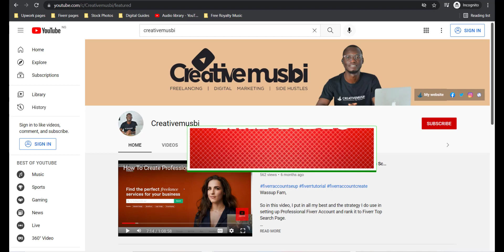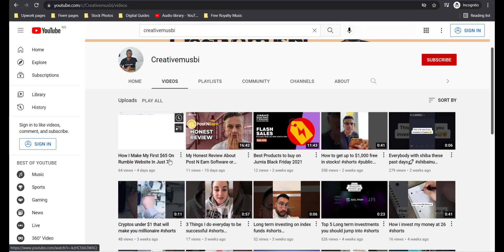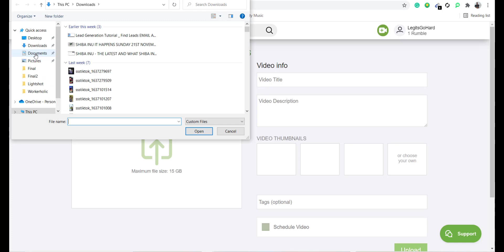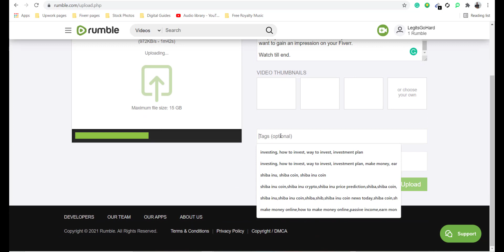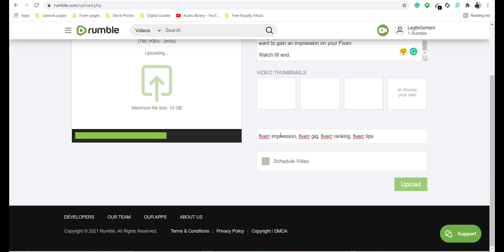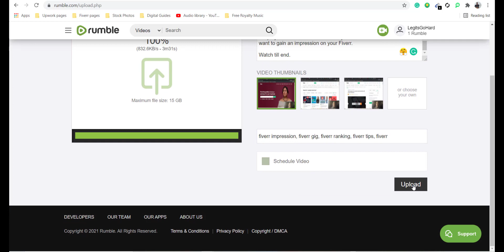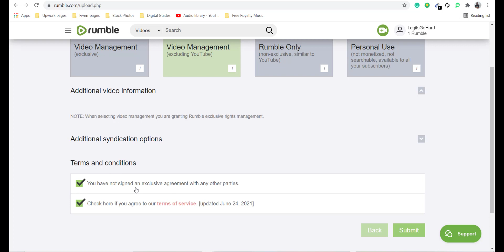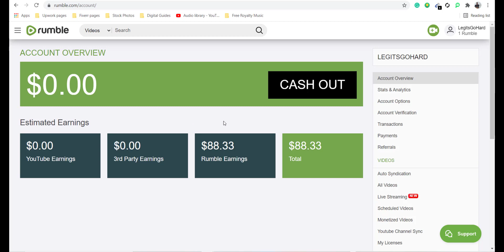Best YouTube Alternative To Start Making Money From Your Videos Immediately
If you're a video or content creator on YouTube, either your channel has been monetized or not.

There is a platform with low competition where you can upload your videos and start making money immediately by waiting to have 4000 watch hours or 1000 subscribers.

9 YouTube Channel Ideas to Help You Choose Your Own